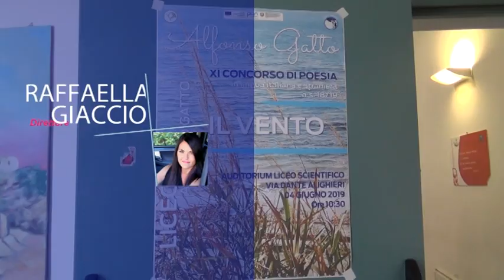AGROPOLI, 11ª EDIZIONE DEL CONCORSO DI POESIA DEDICATO AD ALFONSO GATTO.